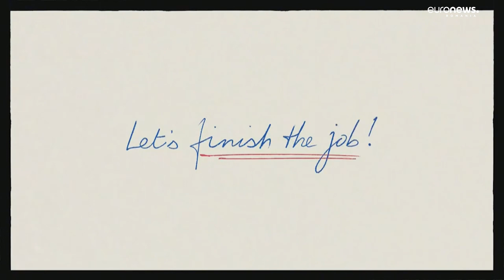”Suntem încă într-o bătălie pentru sufletul Americii”. Biden intră oficial în cursa prezidențială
Președintele american Joe Biden și-a anunțat oficial planul de a candida pentru al doilea mandat ca președinte al Statelor Unite ale Americii.
”Acesta este momentul nostru... Să terminăm treaba, știu că putem”, a transmis Joe Biden, printr-un mesaj video.

O lume întreagă paralizată de o pandemie de proporții, un atac fără precedent asupra Congresului american, un război declanșat de Rusia în inima Europei, retragerea din Afganistan și provocări economice pe măsură. Acestea sunt evenimentele majore care au marcat președinția democratului Joe Biden și pe care administrația sa a trebuit să le gestioneze. Liderul de la Casa Albă intră în cursa pentru al doilea mandat chiar în ziua în care, în urmă cu patru ani, își anunța prima candidatură, împotriva republicanului Donald Trump.